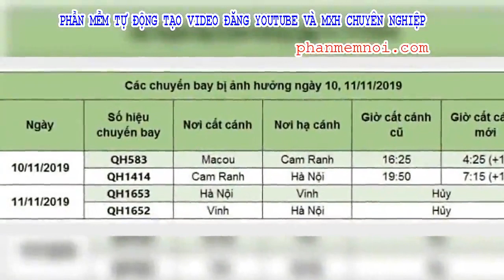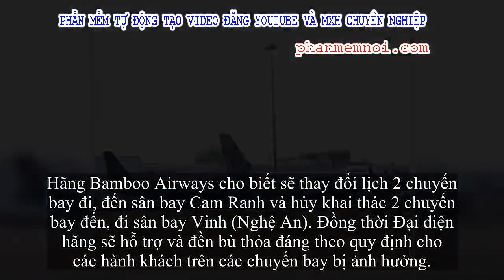✅ Sân bay đóng cửa, hàng không hủy chuyến để tránh bão số 6